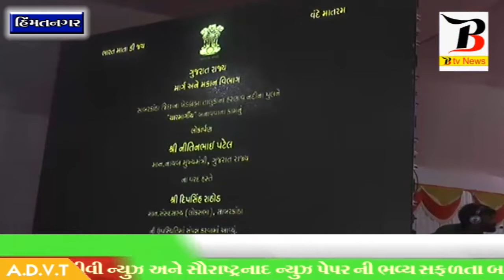HIMTNGAR-નાયબ મુખ્ય પ્રધાન દ્વારા આદિવાસી દિવસ નિમિતે કરોડોના લોકાર્પણ કર્યા .